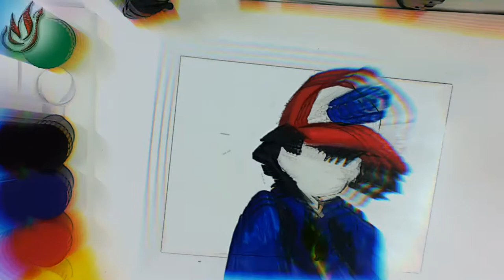Glass Painting featuring Ash Ketchum (First time lang) | Mike Ediezca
**|VLOG#30|**

Just want to share with you my GlassPainting artwork featuring Ash Ketchum from Pokemon . It's my first time to paint on a glass, and it's not easy as what I expected. hehe

Materials used: Glass|Poster Color|Marker

shopee: mikechaelcasaediezcaals
kumu: mikeediezca_official